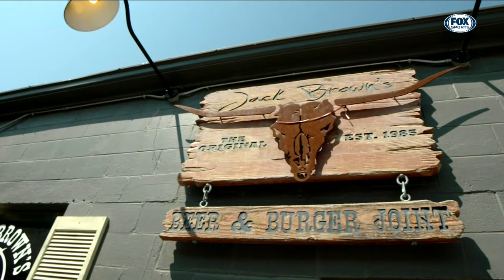Rangers Insider: A Burger Date With Sounds Pitcher Zac Curtis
Zac Curtis is one of Nashville's top pitchers right now. But for Curtis, he's thankful for having the chance to play the game that he loved and the game that helped save his life.